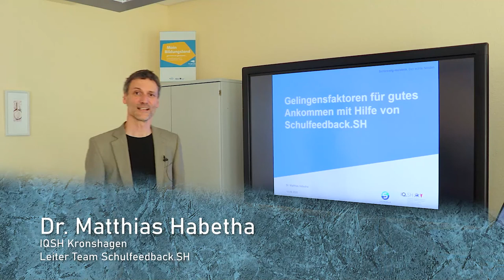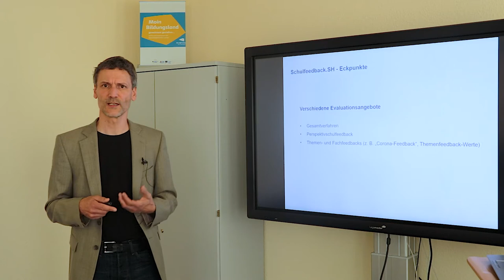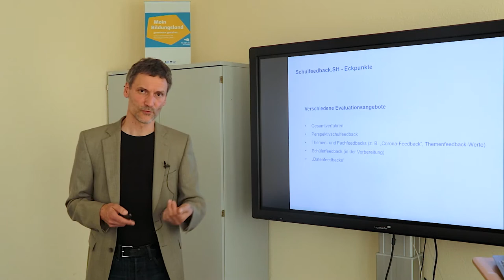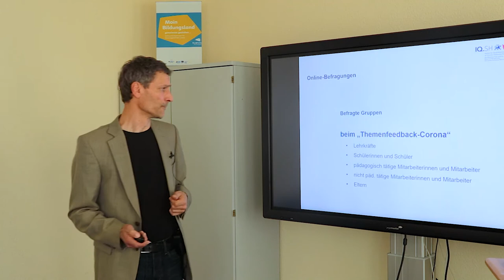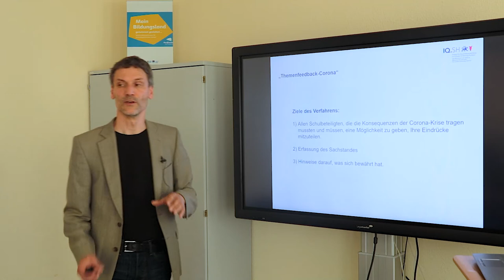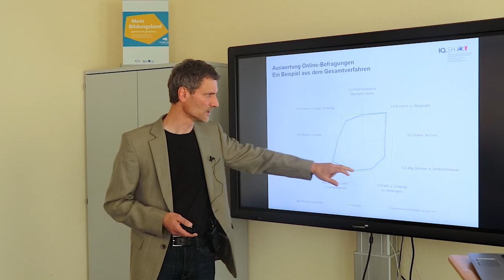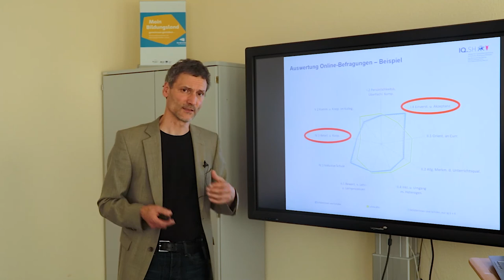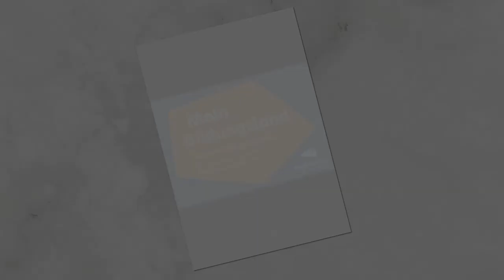Matthias Habetha/ Bildungsforum Nordfriesland 2020 / Video 4 (Schulfeedback)